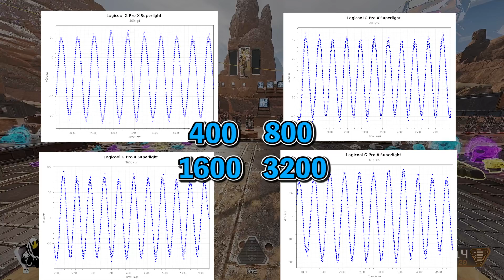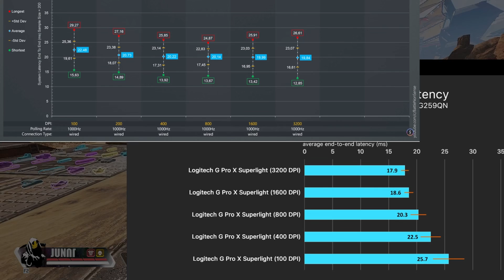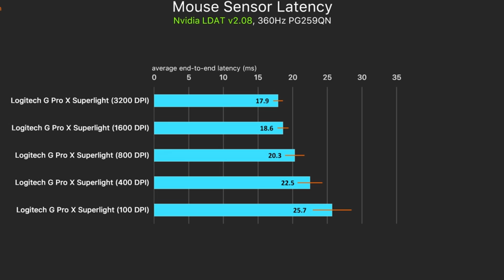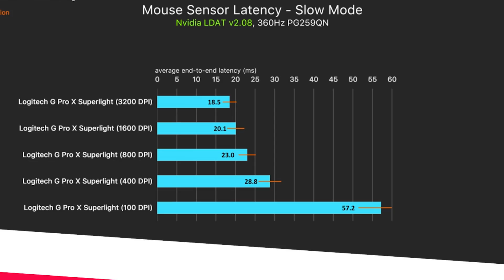【デバイス知識】高DPIはマウス遅延が減少する【APEXLEGENDS】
レイス【じょっち】さんのフリーレンダー

SNSもやっていますので是非！！
【APEX 設定】
ゲーム内感度: 0.6
DPI: 1600
振り向き21.65センチ
視野角: 110
PAD 詳細設定

PAD : XBOX series X )&PS5
マウス： glorious model o wireless
キーボード：RAZER Blackwidow V3 mini Hyperspeed JP 緑軸
イヤホン：apple 純正イヤホン
RAZER STRIDER
モニター: ASUS 258QR

APEXLEGENDS エーペックスレジェンズ この動画には[広告]が含まれます